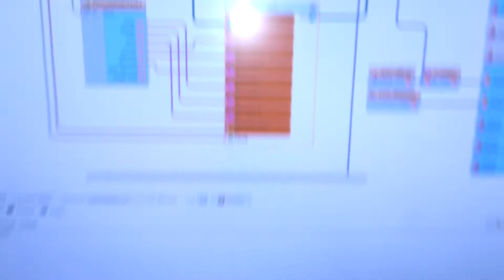Visuino rtc wirstwatch adjust time and data from internet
Ustawienie daty i godziny z serwera godzinowego